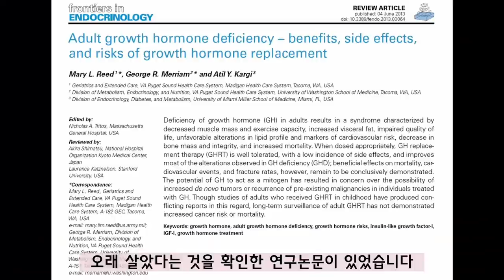같은 나이에 더 빨리 늙는 이유는 바로 이 호르몬 때문입니다(1편)